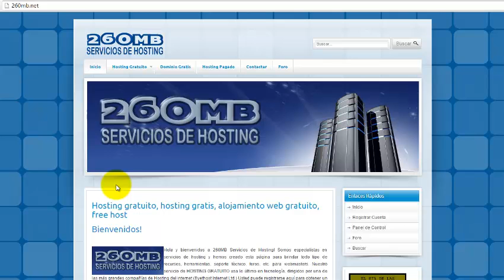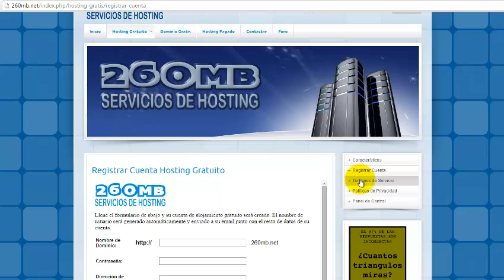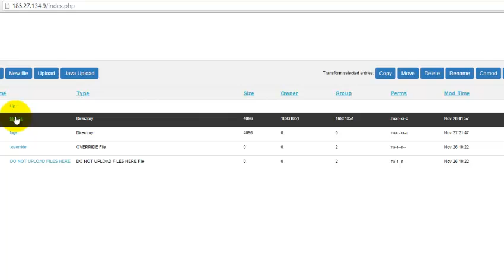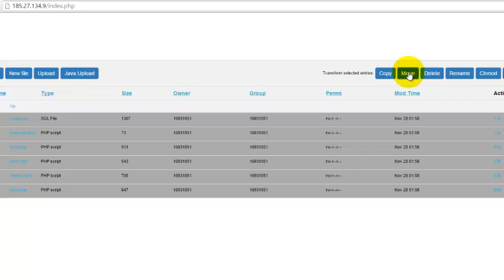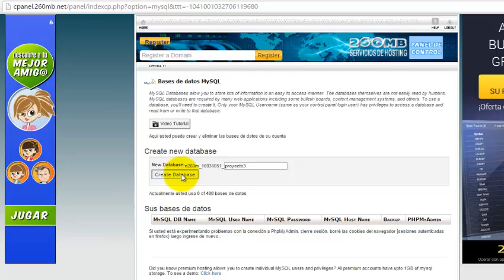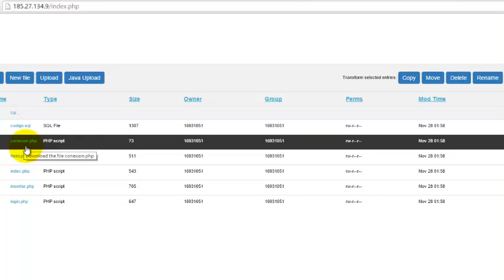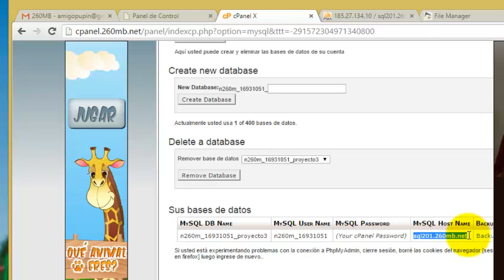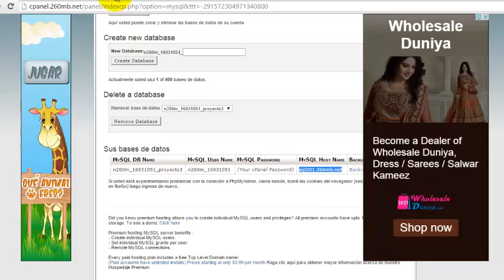Publicar Sitio Web en Hosting 260mb